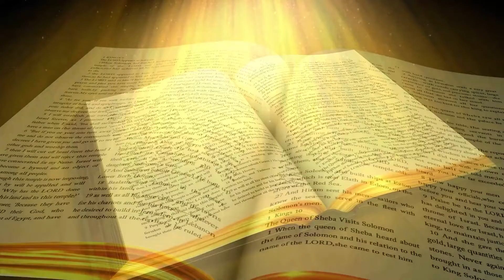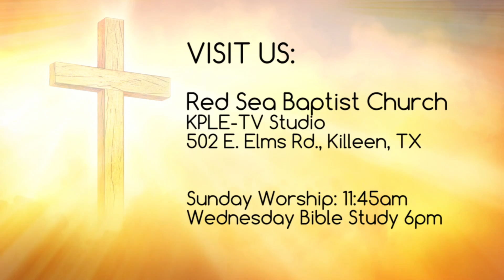The Shepherds Heart S3 E19 of I Will Trust In Thee